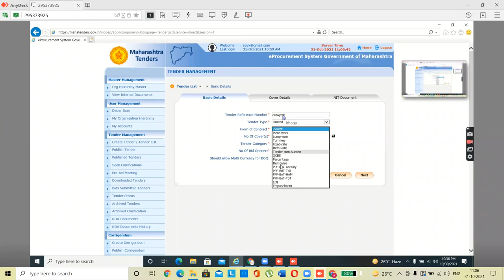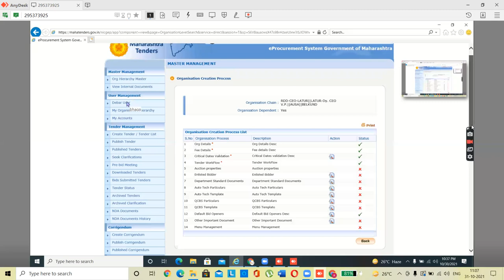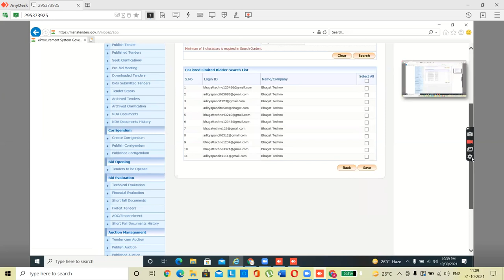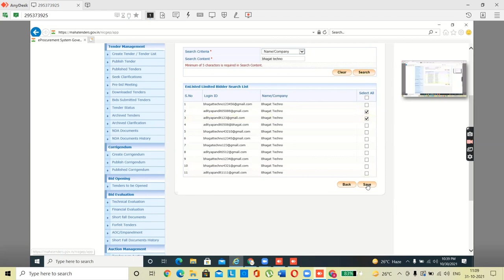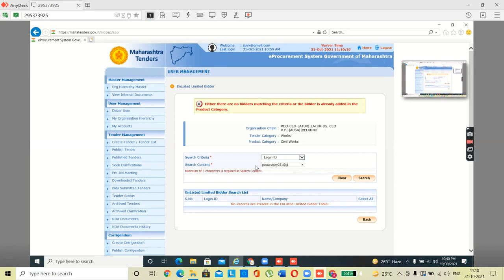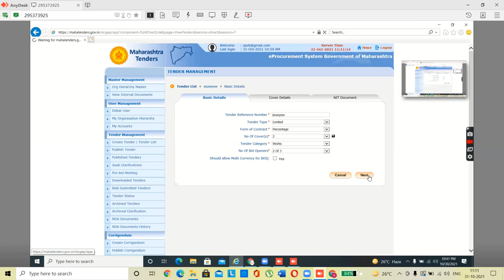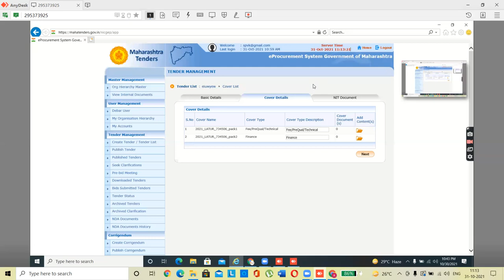LIMITED TENDER PUBLISH PROCESS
HOW TO PUBLISH LIMITED TENDER

Reseller Panel
OEM Panel & Vendor Assessment
Brand Registration

FORWORD AUCTION

Direct Purchase
L1 Purchase
Purchase Requisition